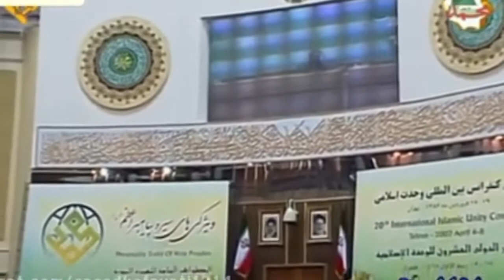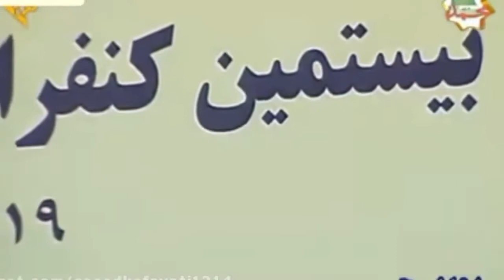La relation entre la morale islamique et l'adoration d' Allah 3